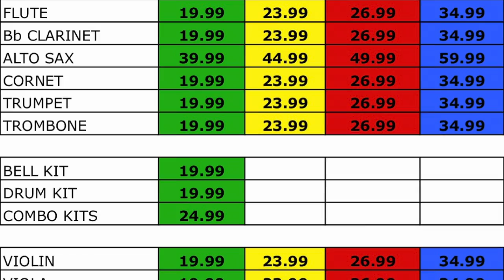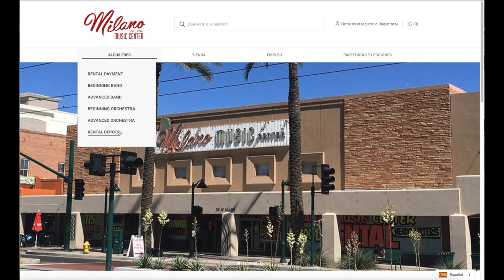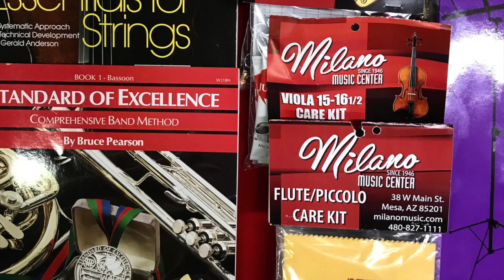Programa de Alquiler (Milano Music Center)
Esto explica nuestro programa de alquiler aquí en Milano Music Center. Milano Music es una tienda de familia, con servicio completo.